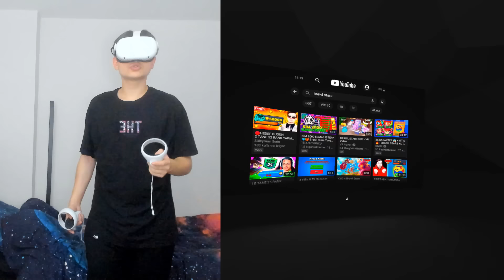BRAWL STARS VR VERSİYONUNU DENEDİM! EFSANEEE!